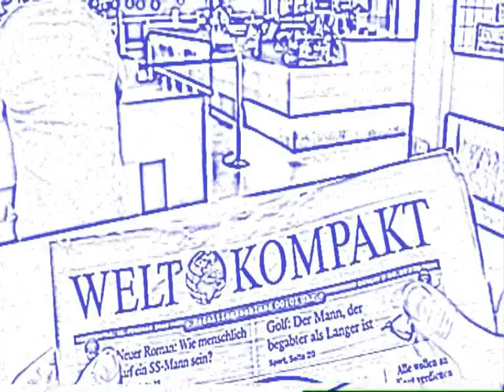Und täglich grüßt WELT KOMPAKT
Der 2. Februar ist "Murmeltier-Tag". Dann sagt "Punxatawney Phil" den Amerikanern das Wetter voraus. Uns Deutsche erinnert dieser Tag an den Film "Und täglich grüßt das Murmeltier", an den auch die WELT KOMPAKT ständig denken muss...